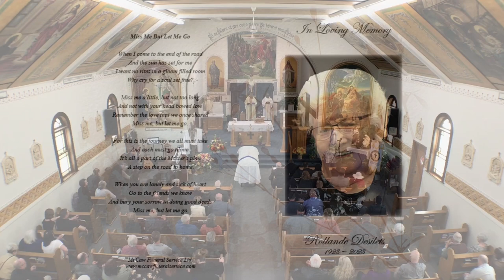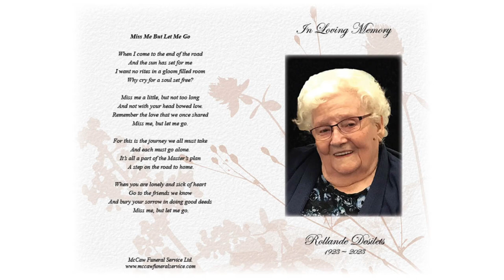Mass of Christian Burial for Rollande Desilets